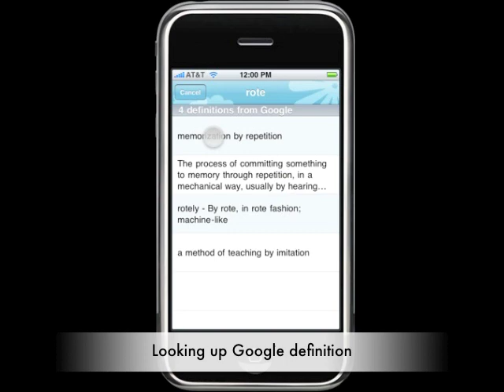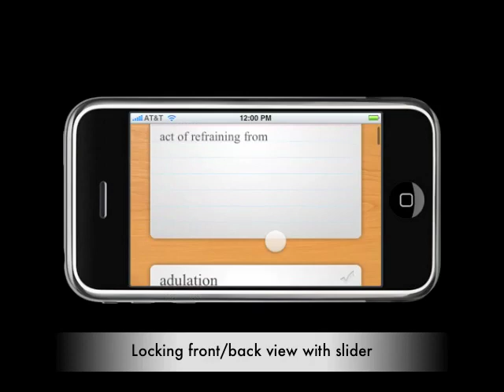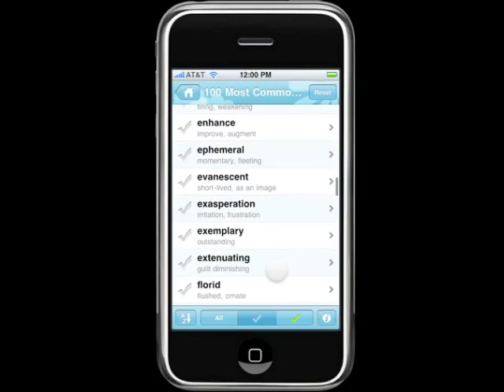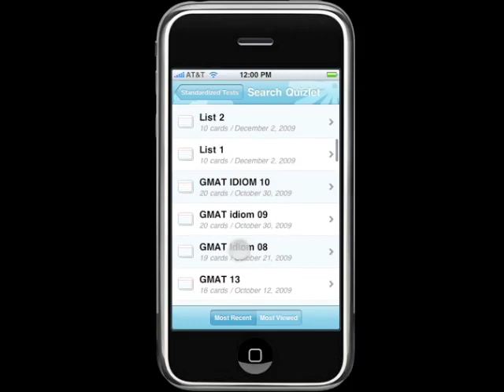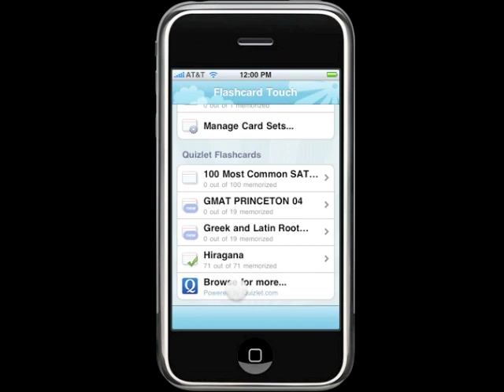Flashcard Touch from Agilis Lab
Flashcard Touch is a simple and intuitive learning tool for iPhone and iPod Touch that helps users memorize vocabularies, foreign languages, or just about anything that can be put on a piece of index card.

With Flashcard Touch, users have an instant access to millions of pre-made flashcards from the Quizlet community, the largest online flashcard sharing community with 800,000+ registered users.

Users can easily create their own flashcards using a built-in online definition feature or simply create them in Quizlet and download them onto their device.